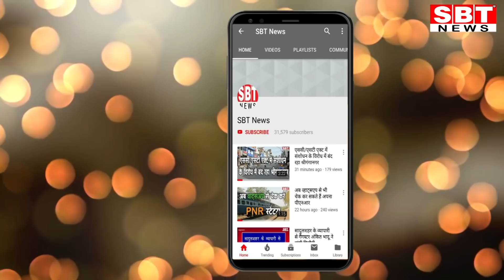बीकानेर जिले की खास खबरें : 14 अप्रेल 2020 | SBT News